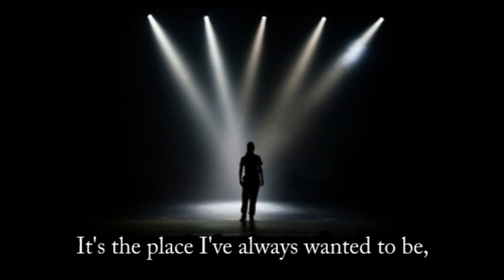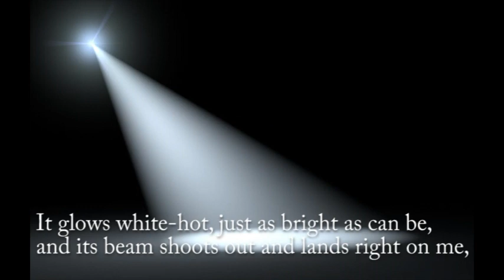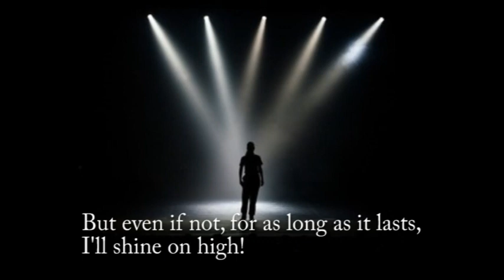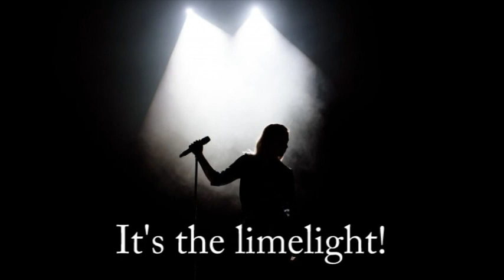It's the Limelight! (an aria about the stage lighting fixture)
There are many songs about life in the limelight.  This operatic aria is about the actual lighting fixture.